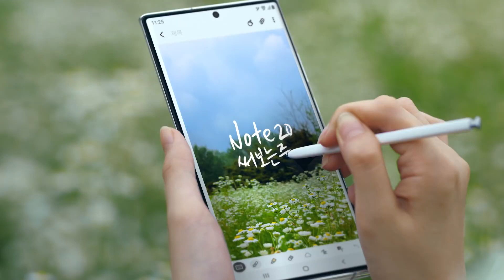갤럭시 노트20 광고 [3일 동안 내폰처럼 어디서든 내 맘대로] (1)